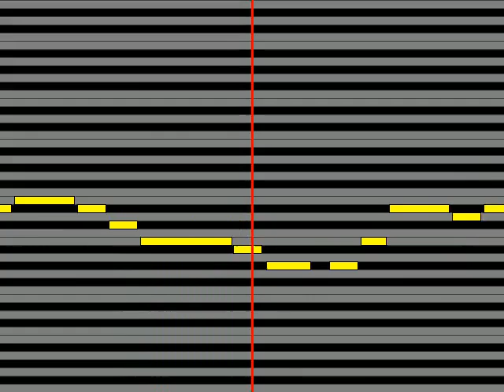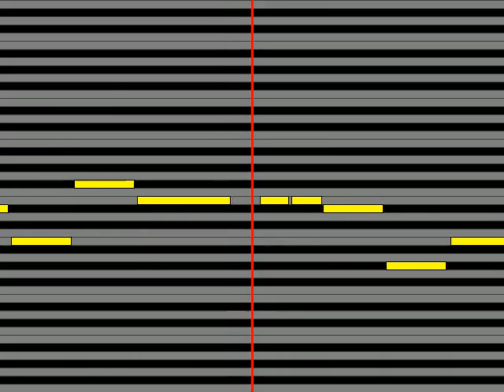【ガイドメロディ】 ペギー葉山 学生時代